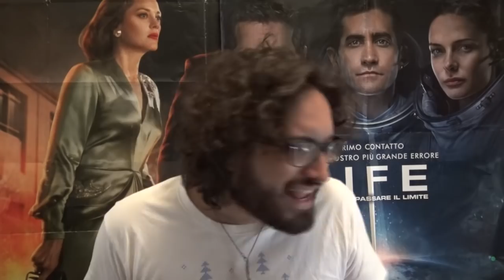MovieBlog- 618: Recensione Ride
Un film italiano che potrebbe tranquillamente essere stato prodotto da una major estera. Un mix di azione, tensione e momenti decisamente al cardiopalma, con un ottimo uso delle GoPro, le quali aumentano l'immedesimazione dello spettatore. Lorenzo Richelmy è calati nella parte come poche volte gli era mai capitato, incarnano un personaggio grezzo, enigmatico e totalmente imprevedibile. Ulteriori note di merito sono gli effetti visivi della Hive Division (gli stessi che hanno creato il fan film 'Metal Gear Philanthropy'), semplicemente spettacolari, l'impianto in stile videogame sfruttato al massimo del potenziale, è la colonna sonora, che oltre ad essere assolutamente perfetta per i momenti più action è anche diegetica, ovvero ascoltata dai protagonisti stessi nel film. A margine: la trama non è quella che tutti pensavano.

Stranger Moon:

Trovate tutte le magliette che indosso nei video sul sito se usate il codice sconto VLASZLO avete il 15% e per tutto dicembre se lo utilizzate non pagate le spese di spedizione!

▼▼ SE TI INTERESSA ECCO I LINK PER ACQUISTARE DA AMAZON ▼▼

4 titoli a 30 euro

4 titoli a 20 euro

4 titoli a 40 euro

2 titoli a 16,99 euro

2 titoli 4K a 29,99 euro

3 titoli Universal a 12,99 euro

- Offerta Universal 3 a -30% e 4 a -50%

- Offerta Warner con sconti da 6 e da 15 euro

- 4 titoli a 20 euro

- 4 titoli a 30 euro

- 4 titoli a 40 euro

Ecco il link dove acquistare il libro in versione limited edition con la copertina variant

PER COMPRARE IL LIBRO "L'Inferno di Victor" DA AMAZON